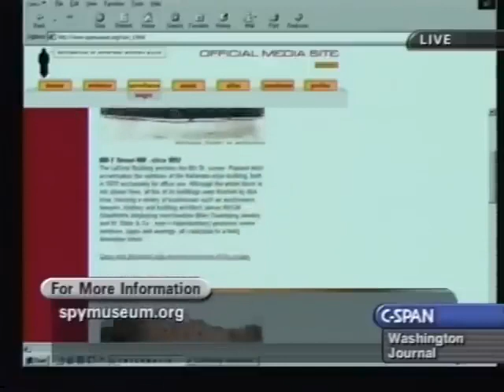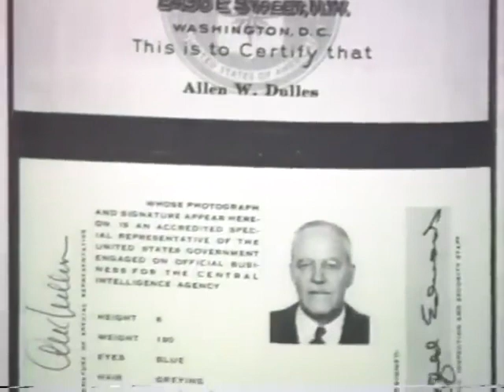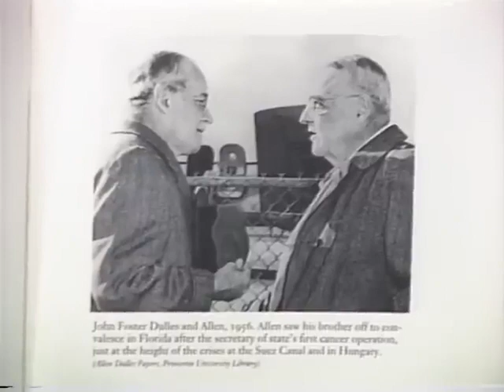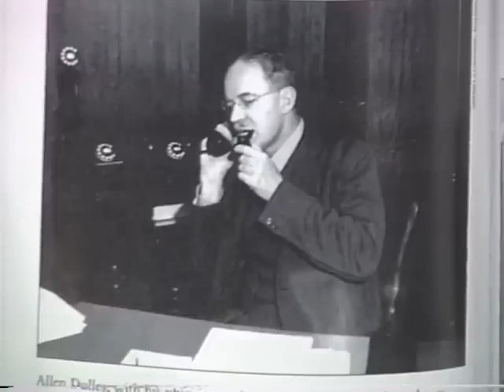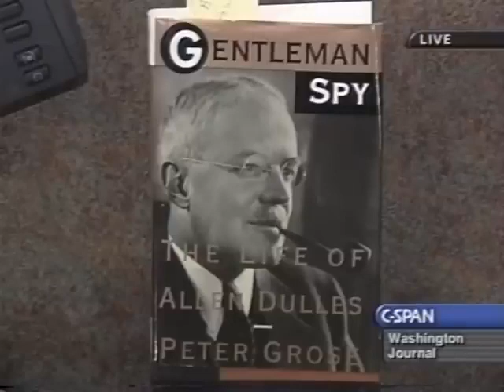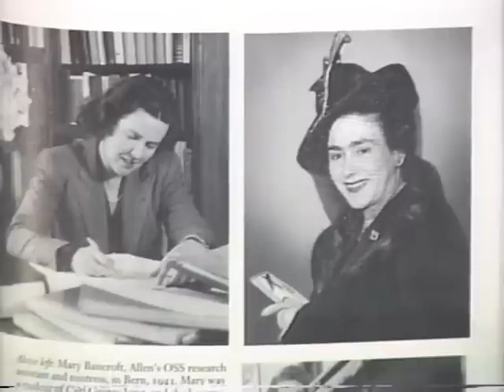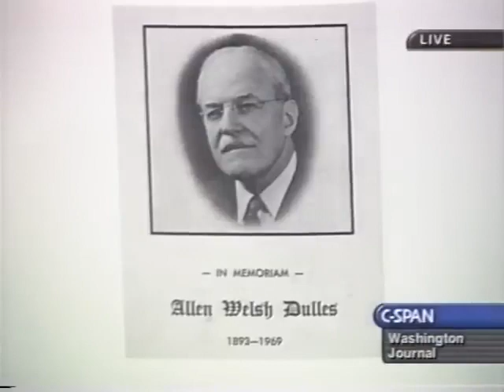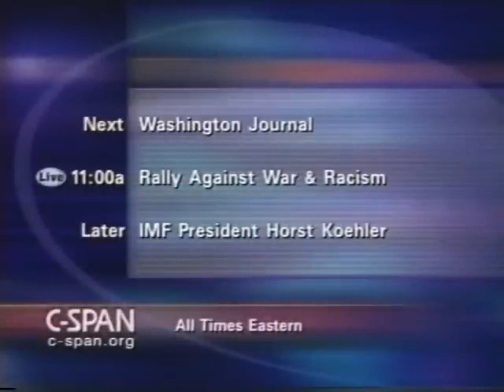Documentary: The Devious Public and Private Lives of CIA Spymaster Allen Dulles.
Documentario: La subdola vita pubblica e privata del capo della CIA Allen Dulles
다큐멘터리: CIA 스파이 마스터 앨런 덜레스의 사악한 공적 및 사적 삶
Документальный фильм: Коварная публичная и частная жизнь руководителя ЦРУ Аллена Даллеса
纪录片。中情局间谍大师艾伦-杜勒斯狡猾的公共和私人生活
Dokumenter: Kehidupan Publik dan Pribadi yang Licik dari Mata-mata CIA Allen Dulles
Ντοκιμαντέρ: Dulles: Η ύπουλη δημόσια και ιδιωτική ζωή του CIA Spymaster Allen Dulles
ドキュメンタリー CIAのスパイマスター、アレン・ダレスの巧妙な公私混同。
Documental: La tortuosa vida pública y privada del espía de la CIA Allen Dulles
Belgesel: CIA Casusluk Şefi Allen Dulles'ın Dolambaçlı Kamusal ve Özel Hayatı
Documentário: A Vida Pública e Privada Desonesta do Spymaster Allen Dulles da CIA
Documentar: Viața publică și privată a șefului spionajului CIA Allen Dulles
Dokument: The Devious Public and Private Lives of CIA Spymaster Allen Dulles
Dokumentumfilm: Allen Dulles, a CIA kémfőnökének fondorlatos nyilvános és magánélete.
Dokumentärfilm: CIA:s spionchef Allen Dulles försåtliga offentliga och privata liv
Dokumentarni film: Javno in zasebno življenje vohunskega vodje Cie Allena Dullesa
Dokumentárny film: Verejný a súkromný život špióna CIA Allena Dullesa
Dokumentālā filma: CIA spiegu vadoņa Allena Dullesa viltīgā publiskā un privātā dzīve
Dokumentinis filmas: CŽV šnipinėjimo vadovo Alleno Dulleso klastingas viešasis ir asmeninis gyvenimas
Dokumentarfilm: CIA-spionen Allen Dulles' bedragerske offentlige og private liv
Documentaire: The Devious Public and Private Lives of CIA Spymaster Allen Dulles
Документален филм: Коварният обществен и личен живот на шпионина на ЦРУ Алън Дълес
Dokumentární film: Veřejný a soukromý život špióna CIA Allena Dullese
Dokumentarfilm: CIA-spionmester Allen Dulles' lusede offentlige og private liv
Dokumentaalfilm: Allen Dullesi kaval avalik ja eraeluline elu.
Dokumenttielokuva: Allen Dullesin kiero julkinen ja yksityinen elämä
Documentaire : Les vies publiques et privées sournoises du maître de l'espionnage de la CIA Allen Dulles
Dokumentarfilm: Das hinterhältige öffentliche und private Leben des CIA-Spionagechefs Allen Dulles.